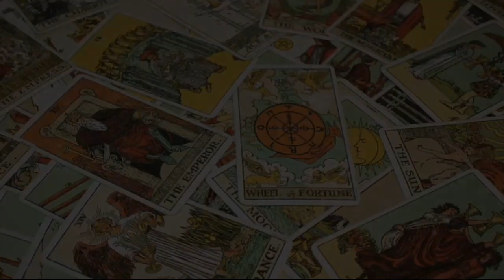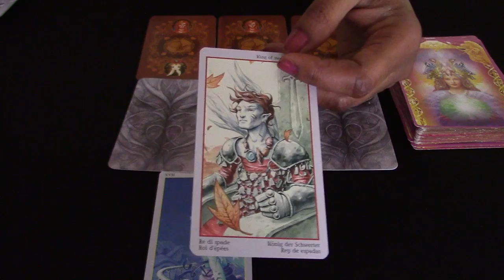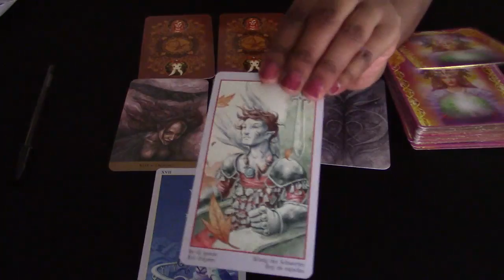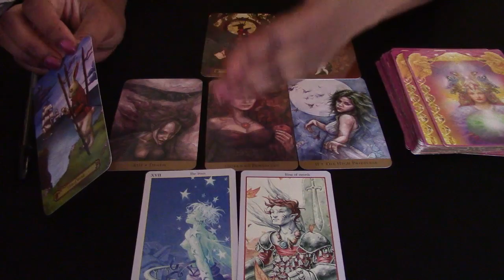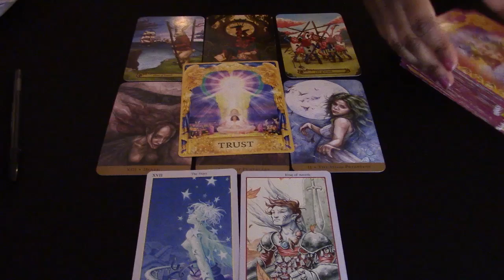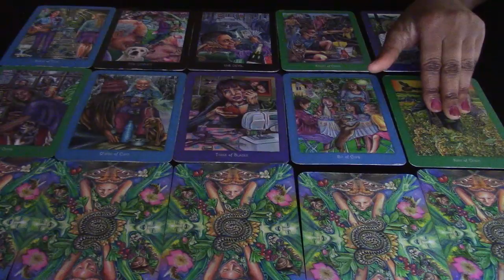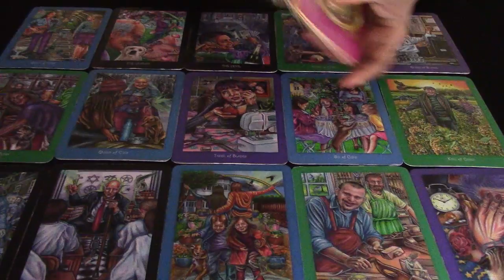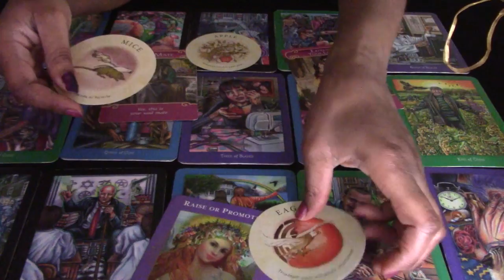LIBRA 12TH - 18TH AUGUST 2019 WEEK AHEAD TAROT - GENERAL, LOVE, CAREER AND FINANCE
If you would like a private reading please go to:
or click on the link that comes up at the end of the video to go straight through to my website x
General reading starts@ 1:45
Work, Money and Love reading starts@ 20:16